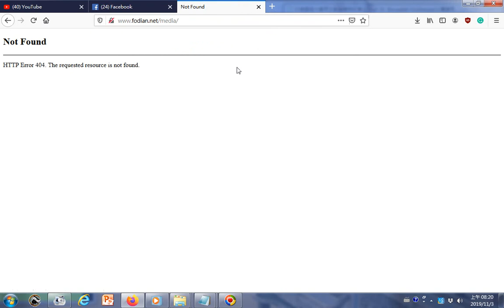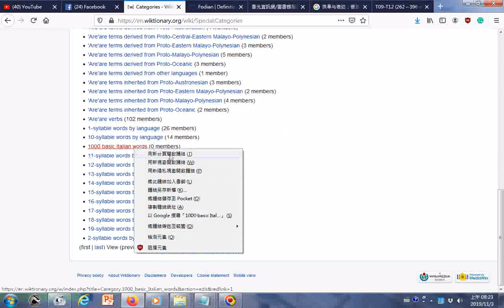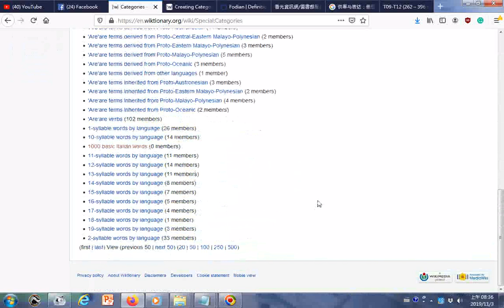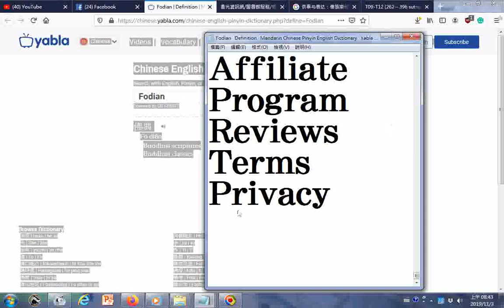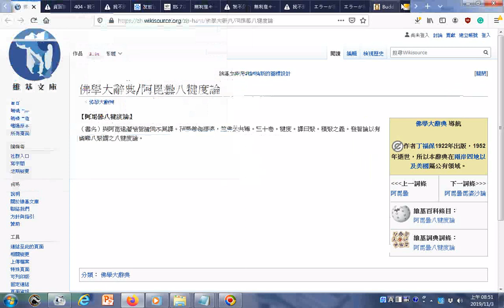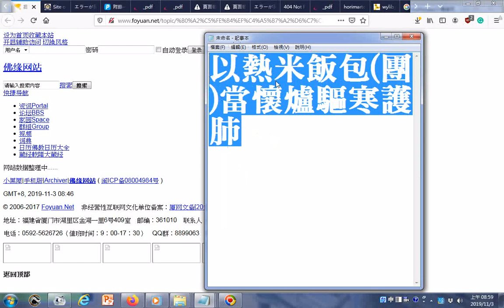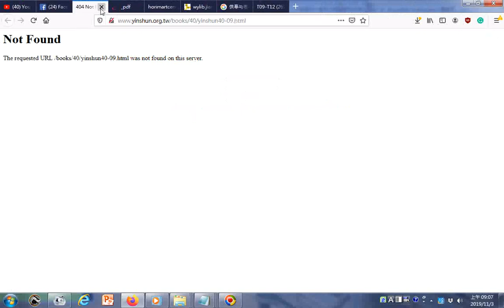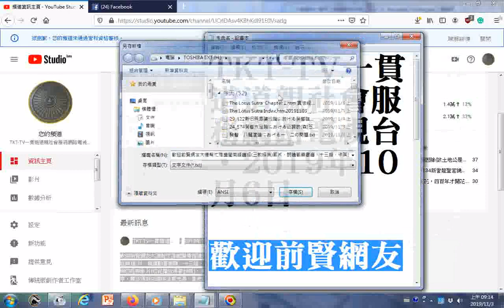印度國際大學梵文教授穆克紀博士Prof Dr Biswadeb Mukherjee以標準梵音恭誦文殊五字咒Manju5 gif、大悲咒心咒DB Heart gif、大白傘蓋佛母心咒DBSG Hea